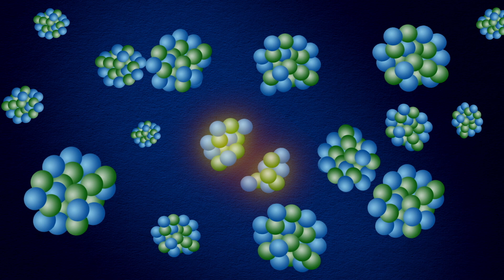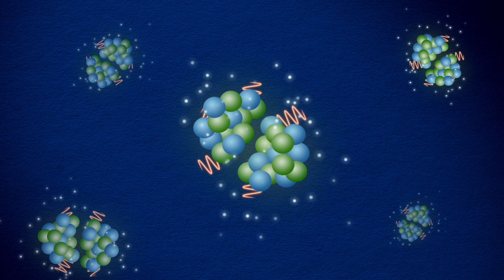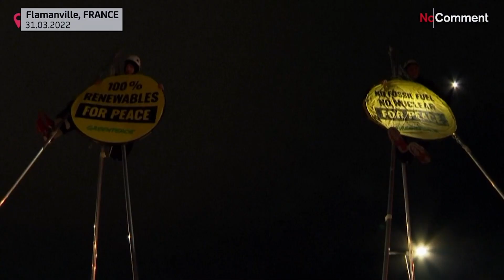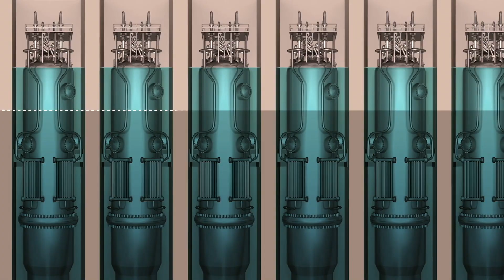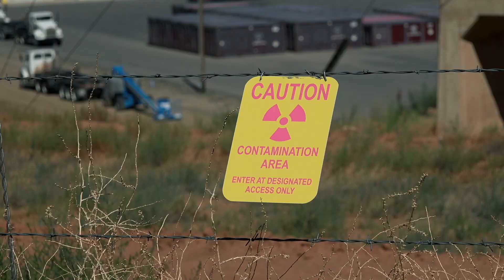Our Beautiful Planet: A Carbon Free Future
Electricity. Without it, our daily lives would be almost unimaginable. But unfortunately, the principal ways we’ve been producing it—by burning carbon-based fuels such as coal and natural gas—have released heat-trapping gases that have caused Earth’s climate to grow warmer at a rate never before seen in human history. What can we do about it? Join Nobel Prize-winning scientist and former Energy Secretary Steven Chu as he shows us how we can solve the electricity problem with the wide range of technologies that can lead us to a carbon free future.